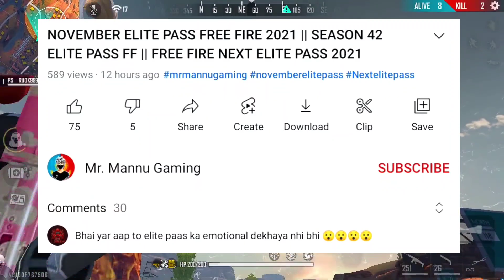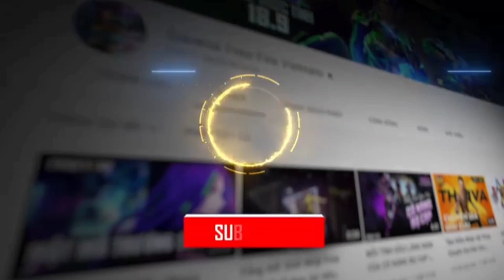Next incubator Free Fire 2022 | FF Next Incubator Bundle | New Incubator Bundle | m1014 incubator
Next incubator Free Fire 2022 | FF Next Incubator Bundle | Free Fire New Incubator Bundle

gameplay by :- @RUOK1

1. next incubator free fire
2. next incubator
3. next incubator free fire in tamil
4. next incubator bundle
5. next incubator free fire 2022
6. next incubator free fire india server
7. next incubator free fire malayalam
8. next incubator free fire telugu
9. next incubator freefire 2022
10. next incubator gun skin free fire